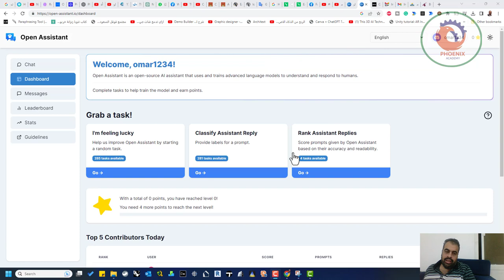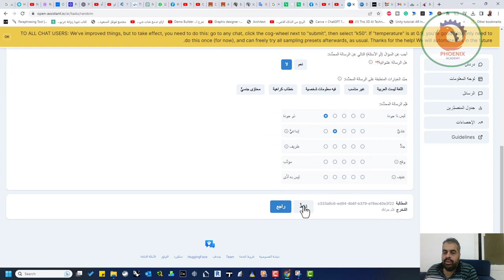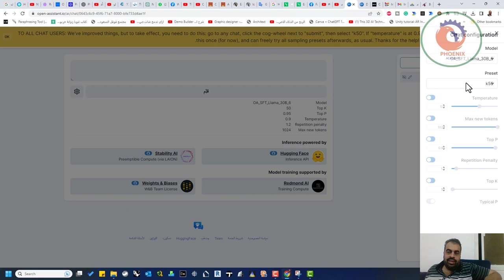دعوة للمشارك في chatGPT الغد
اطلاق Open Assistant !
افضل شات مفتوح المصدر متوفر حاليا !
رابط التجريب 👇
نموذج open-assistant هو نموذج مفتوح المصدر بديل chatGPT. جربته اليوم ممتاز في اللغة الإنجليزية ولكن ضعيف في اللغة العربية لفقر البيانات التي تدرب عليها في اللغة العربية.
لكن الخبر الجيد, أنه يمكنك المساهمة في جعله أكثر كفاءة في العربية و تقديم خدمة جليلة لكل الناطقين بها والباحثين العاملين في مجال معالجة اللغة الطبيعية.
منصة open-assistant توفر امكانية تدعيم قاعدة البيانات التي تم تدريب النموذج عليها بشكل سهل وبسيط باللغة العربية مما سيجعله أكثر كفاءة مستقبلا فيها.
عوضا عن التباكي عن عدم كفاءة هذه النماذج اللغوية في اللغة العربية. دعونا نضع اليد في اليد ونساهم في تعزيز مكانة هذه اللغة بين الأمم.
للمساهمة عليك فقط تسجيل الدخول في المنصة و اختيار العربية في الأعلى, والقيام بواحدة من المهام المبينة (الرابط في التعليقات).
إذا قررت المساهمة في بناء نموذج مفتوح المصدر, خلينا نعرف في التعليقات, وشارك المنشور حتى تعم الفائدة.

❤️ روابط التواصل
✅ انستجرام